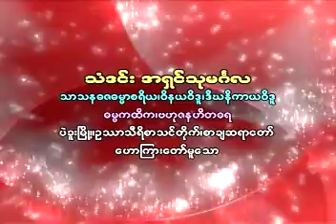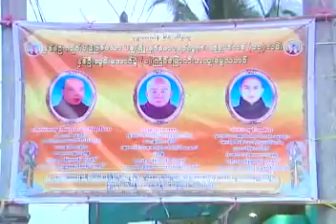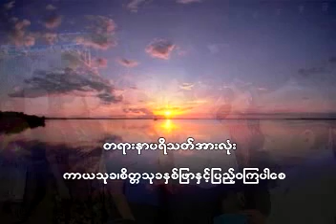သံဒင်းဆရာတော် 🙏 ကိုယ်ပြုသည့်ကံ ကိုယ့်ထံပြန် တရားတော်